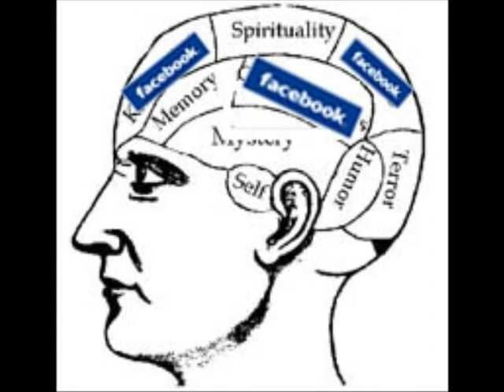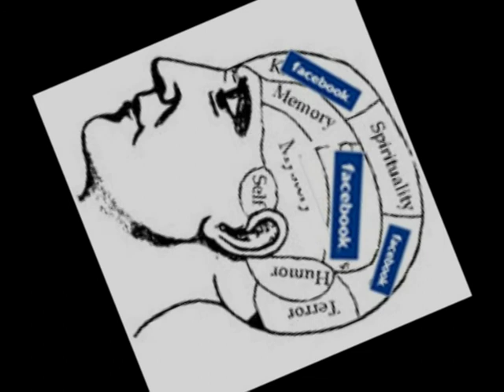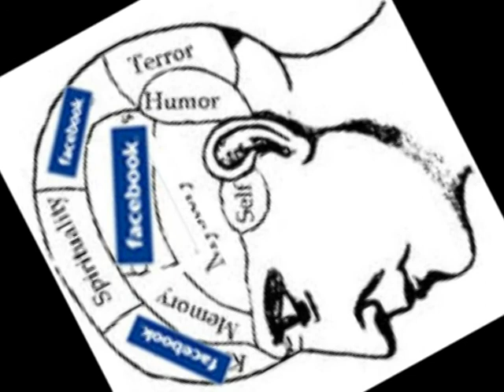mescalina san marcos sierras (en Facebook)